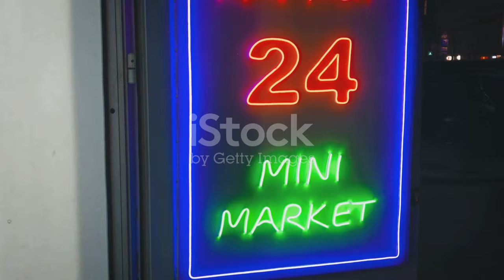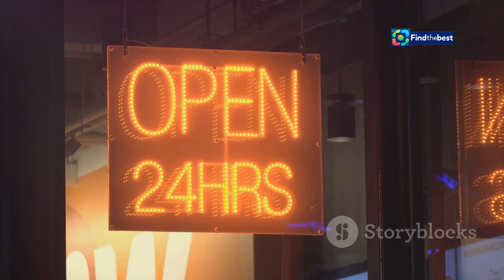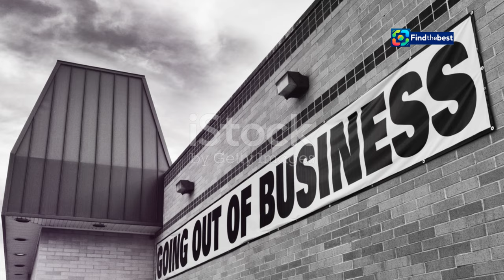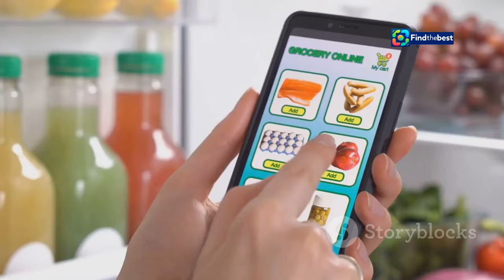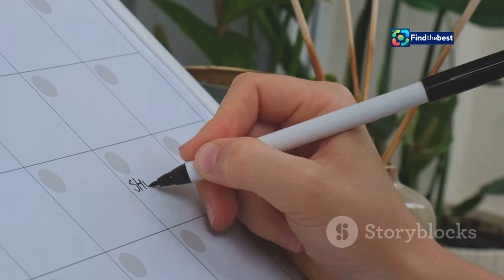Supermarkets Open in Barcelona Today - September 24, 2024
OUTLINE:
00:00:00 The Significance of La Mercè and Supermarket Closures
00:00:29 Navigating Supermarket Options During La Mercè
00:01:03 Mercadona's Closure During La Mercè
00:02:01 Carrefour's Varied Approach to La Mercè
00:03:16 Open with Exceptions on La Mercè
00:03:46 Aldi and Lidl Remain Closed for La Mercè
00:04:56 A Reliable Option During La Mercè
00:06:10 The Importance of Online Verification During Holidays
00:06:39 Last-Minute Shopping Strategies for La Mercè
00:07:53 Supermarket Operations Outside the City
00:08:57 Embracing the Festive Spirit of La Mercè

**YouTube Video Title (Spanish):** Supermercados Abiertos en Barcelona Hoy - 24 de Septiembre 2024

**Description (Spanish):**
🌟 ¡Hola, amigos de Barcelona! 🌟 En este video, te traemos toda la información que necesitas sobre los **supermercados abiertos** en **Barcelona** hoy, **24 de septiembre de 2024**, durante la celebración de **La Mercè**. 🎉

🛒 Muchos de los supermercados estarán cerrados por el festivo, pero no te preocupes, aquí te mostramos cuáles están abiertos para que puedas hacer tus compras de urgencia. 🏪

🔍 **Supermercados Abiertos Hoy:**
- **Mercadona:** ❌ Cerrado
- **Carrefour Express:** ✅ Abierto
- **Día:** ✅ Algunos abiertos
- **Aldi:** ❌ Cerrado
- **Lidl:** ❌ Cerrado
- **Supercor:** ✅ Abierto

💡 Recuerda consultar siempre la web oficial de tu supermercado favorito antes de ir, ya que los horarios pueden variar. ¡Esperamos que esta información te sea útil! 📅

🎶 Además, no te olvides de disfrutar de las maravillosas actividades de **La Mercè 2024** que incluyen conciertos y el famoso **piromusical**. 🎆

✍️ ¡Déjanos tus comentarios y cuéntanos si encontraste lo que necesitabas! ¡Nos vemos en el siguiente video! 👋

**Description (English):**
🌟 Hello, friends in Barcelona! 🌟 In this video, we bring you all the information you need about **supermarkets open** in **Barcelona** today, **September 24, 2024**, during the celebration of **La Mercè**. 🎉

🛒 Many supermarkets will be closed for the holiday, but don’t worry, we’ll show you which ones are open so you can do your urgent shopping. 🏪

🔍 **Supermarkets Open Today:**
- **Mercadona:** ❌ Closed